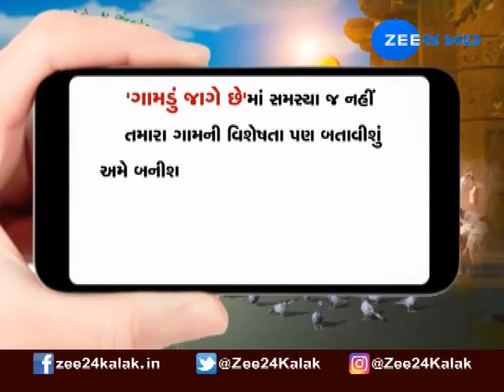Gamdu Jage Chhe : know all about Foreign Vegetable Farming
ગામડું જાગે છેઃ અમારા વિશેષ કાર્યક્રમમાં જુઓ વિદેશી શાકભાજીની ઓર્ગેનિક ખેતી દ્વારા તમે કેવી રીતે કરી શકો છો કમાણી. એક જ ખેતરમાં એક કરતાં વધુ પાક કેવી રીતે લઈ શકાય. જાણો મલ્ટીક્રોપિંગ ખેતીથી કેવી રીતે તમે તમારી આવકને બમણી કરી શકો? જાણો આણંદના મધુવન ફાર્મના માલિક કેવી રીતે કરે છે મલ્ટીક્રોપિંગ અને મેળવે છે ઉત્તમ કમાણી.